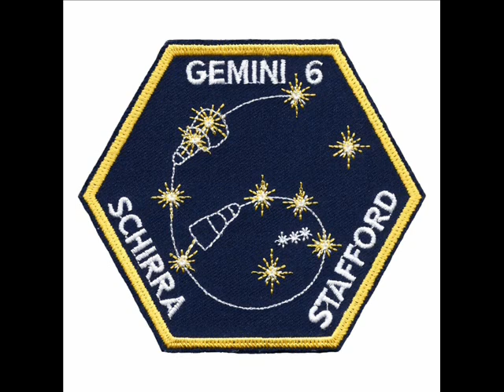Aborted Launch - Gemini 6 (CBS)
12th December 1965 - The aborted launch of Gemini 6 as seen on CBS. I have included the start of the broadcast (but the editing between it and the countdown did not come out very well -  my apologies).